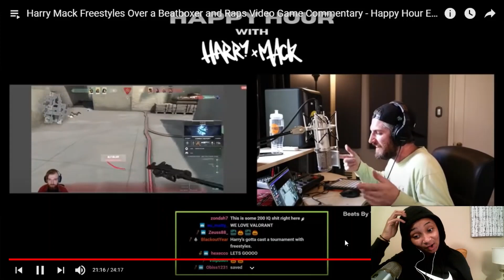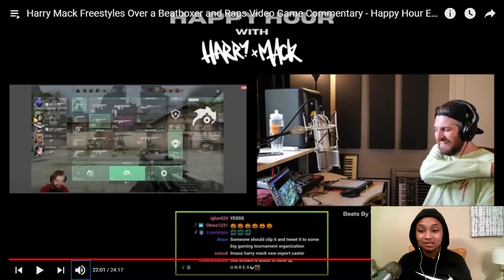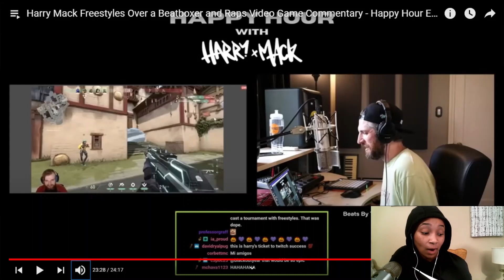Harry Mack freestyles over a Beatboxer | reaction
This freestyle video will show the rapper Harry Mack freestyling on his harry Mack happy hour with his supporters. Harry Mack has freestyled on Venice beach and produced a series called guerrilla bars, on Omegle and now on his happy hours. Harry Mack is a beast. Comment your favorite harry mack freestyle down below.

Original Video: Harry Mack Channel